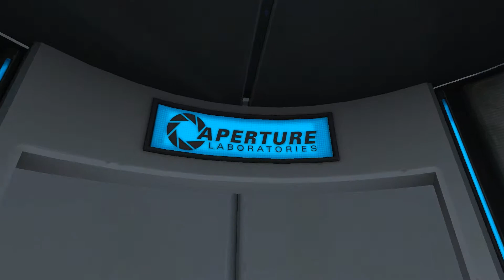Portal Episode 1 - Subscriber Saturday!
More Info Down Below ;D

Social Media Stuff ;D

Join Fullscreen to earn money from youtube :D